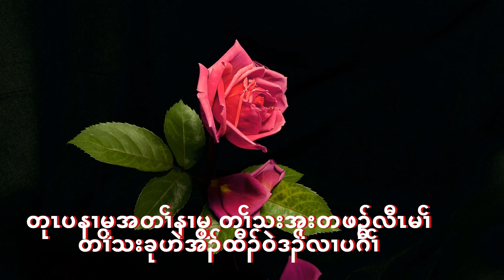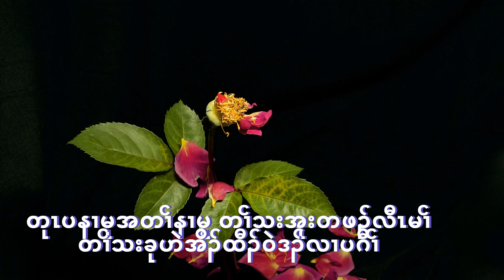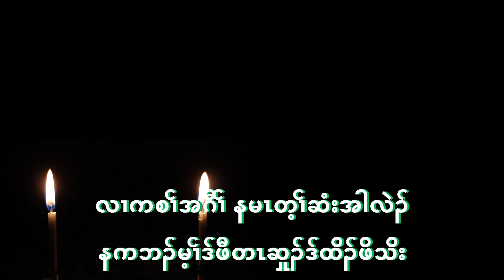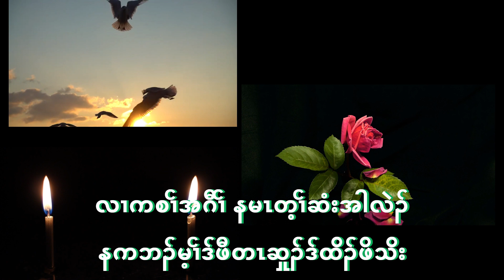Karen old song (1985)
Karen old song